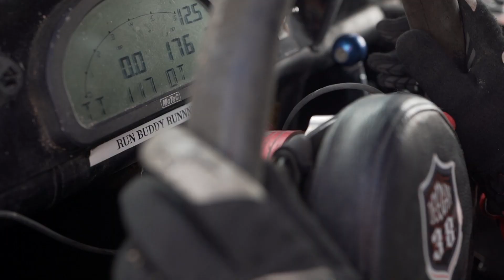Challenge Cup Here We Come!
LOORRS drivers, Brian Deegan (Pro 2) and Hailie Deegan (Prolite) invades Wild Horse Pass for the final 2018 race season.